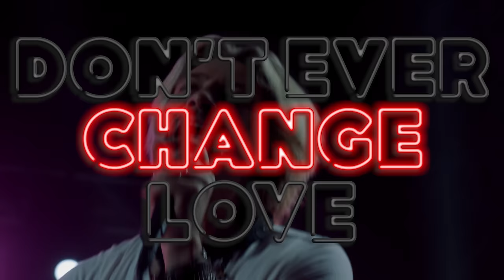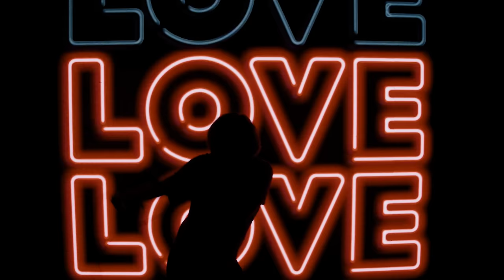HANSON - Don't Ever Change | Official Music Video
Lyrics:
You make me want to be a real contender
I feel like I could run a thousand miles
You challenge me for more than I can render
Now that you’re here why don’t you stay for a while

Stay for a while

You show me up and prove me a pretender
You give me not to compromise
To your monopoly I must surrender
I need to tell you

The romance, or the madness
The good days or the bad ones
And the weight off of my shoulder
You’re the reason I can soldier on
Don’t ever change, love

To you nobody else can hold a candle
Put in my place when I feel self assured
But you won’t give me more than I can handle
Oh you bring me back

You’re hot and cold like a storm then you just don’t care
Make me cross my heart, and tell me to swear
You’re my first night’s thought and my last night’s prayer

Credits:
Written by: HANSON
Directors: Paul Lawson & HANSON
Executive Producer: Rebecca Sarkar
Producers: Paul Lawson & Rebecca Sarkar
Editors: Harrison Shockley & Paul Lawson
Director of Photography: Paul Lawson
Camera Operators:  Nick Bright, Harrison Shockley, David Pearce
Production Assistants: Dillon Ford & Joseph Wright
Graphics: Trevor Niemann
Lighting Designer: Steven Nance
Lighting Tech: Pete Dawson
Lighting: Integrity Lighting
Audio & Staging: Axiom Audio
Backline: Andrew Perusi
Styling: Miles Siggins
Wardrobe Assistants: Starla Ward & Lisa Taylor
Hair & Make-Up: Stacy Graham